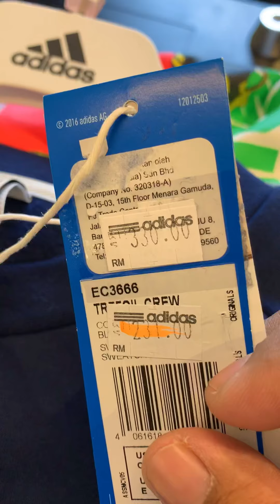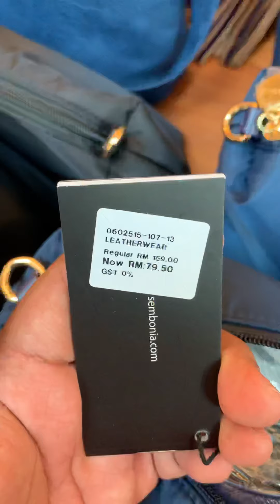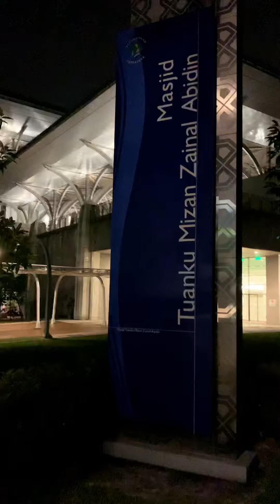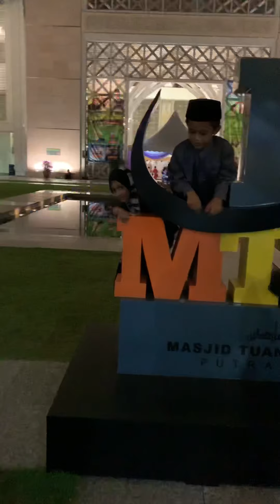Raya Countdown 10days to GoGoGo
Mitsui Outlet Park tgh sale kaw2 dkt ADIDAS smpai 30hb May 2019 niee geng lekaihh... Sembonia pun sale beg dgn kasut kakLong Paklong smuaa ... Baru Raya meriahh🤣
Iftar dkt Putrajayo kedai mekk MedinaThai seafood then solat dkt MasjidTuankuMizan